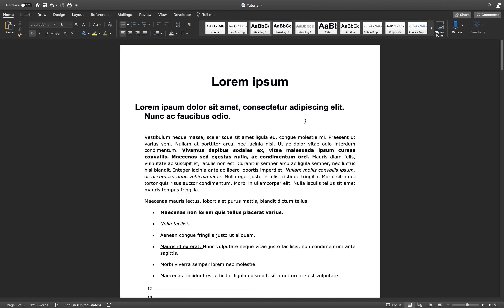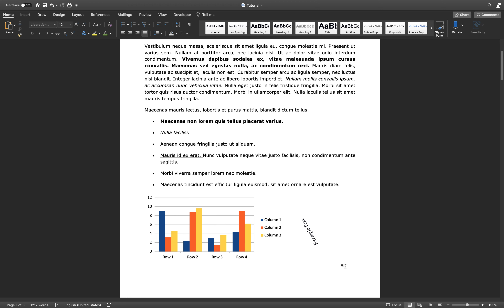How To Change Text Direction (Vertical, Flipped, Rotate) - MS Word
A short tutorial on how to change the direction of your text (vertical, flipped, rotated) in Microsoft Word.